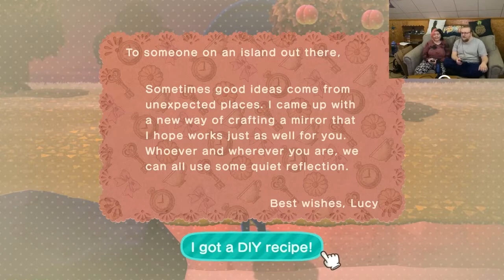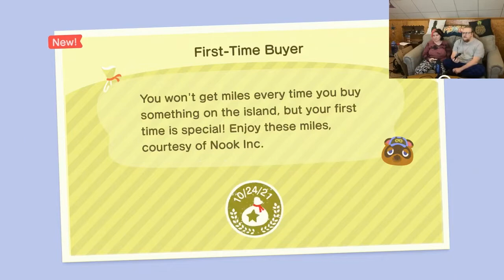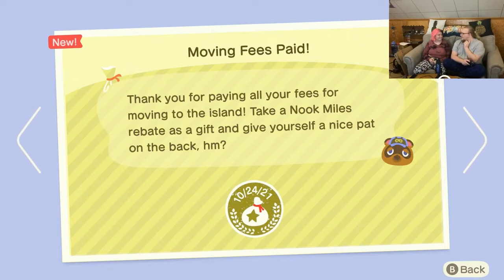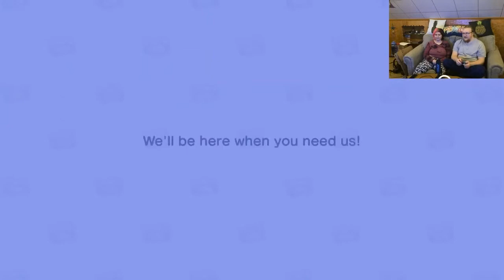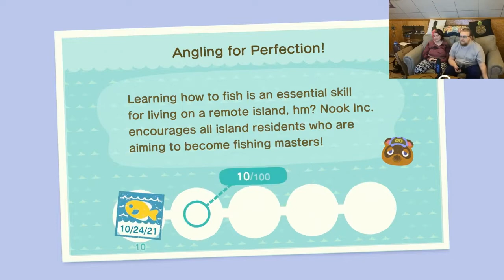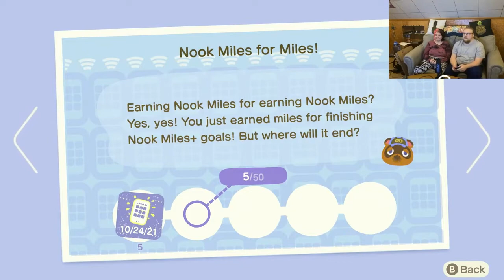My Fiancé Shows Me Animal Crossing! - Part 1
Hey all! This is pretty much just a vod of our super chill Animal Crossing stream on Twitch. Enjoy!